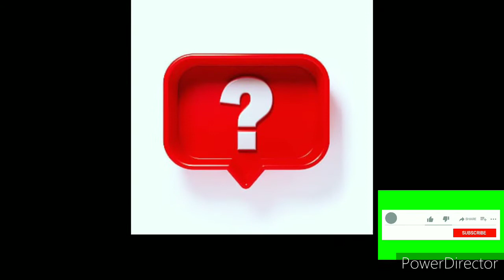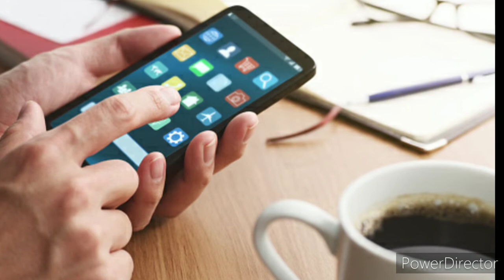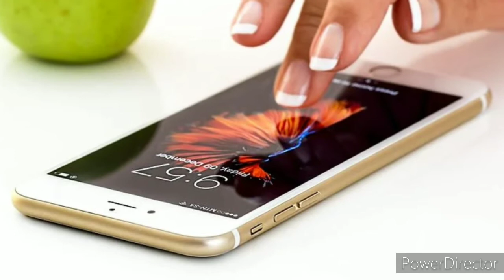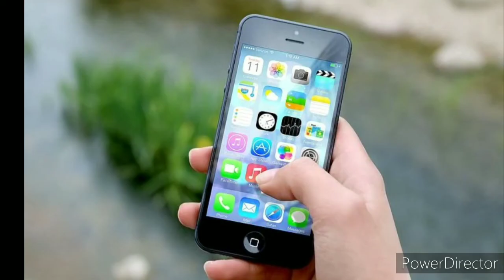Chingari App Vs Chingari/Questions/ Explain in Tamil.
Hello, friends in this latest video we will be discussing the "Chingari" app why because so many people now installing this app only last three days five lack people installed so here I am discussing few important points about the "Chingari" app thank you, friends.

 “SOCIAL AWARENESS AND EDUCATION PURPOSE ONLY”